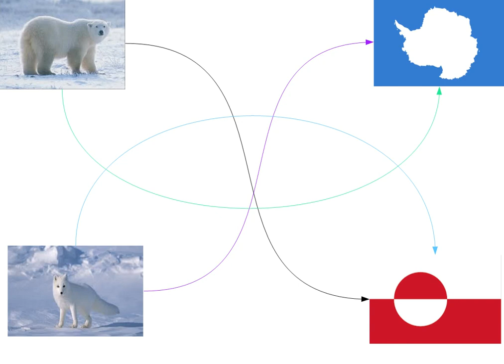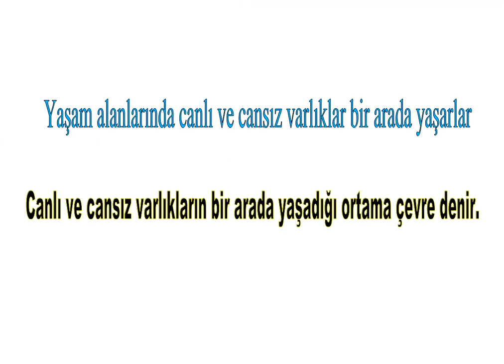5.Sınıf Fen Bilimleri İnsan ve Çevre Konu Anlatımı